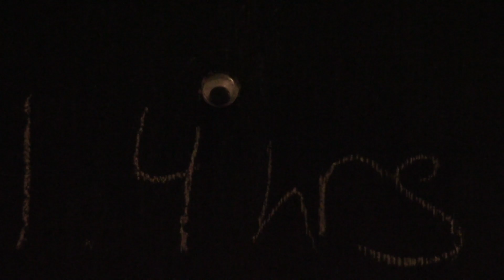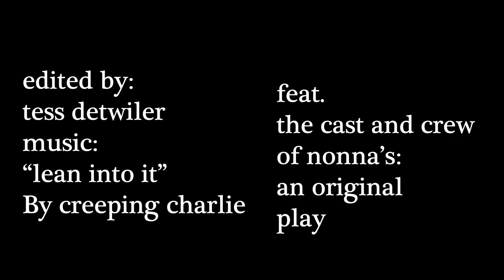nonna's: an original play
song: Lean Into It by Creeping Charlie

by Anna Maria D'Ortenzio and Jade Magno McGovern

feat.
Bella Parkinson
Carlos Roques
Emma Gordon
Trey Allwood
Tanner Sells
Brady Barrow
Charlie Laberge
Sam Albrecht
Juliet Jones
Emma Kate Bretzlaff
Jo Stewart
Tess Detwiler
Costello Mylott
Olivia Orlando
Jason Fennell
Gael Rojas

Atheneum Center for Thought and Culture February 24-26, 2023